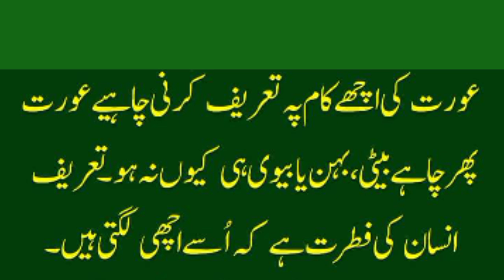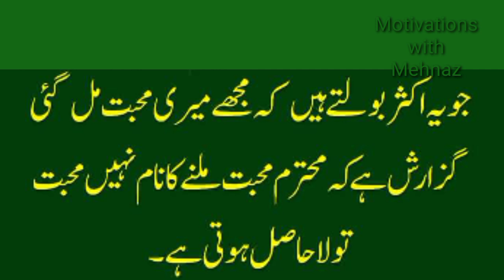Urdu quotes//Motivations with Mehnaz